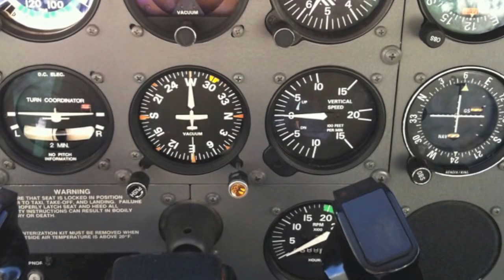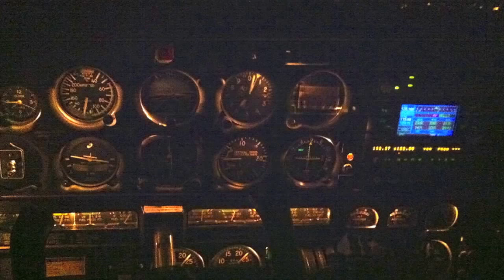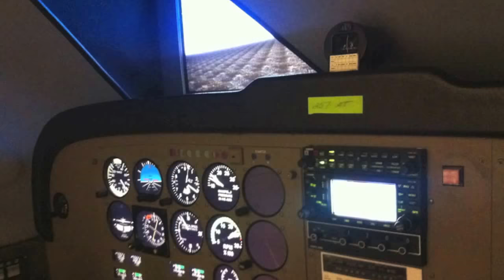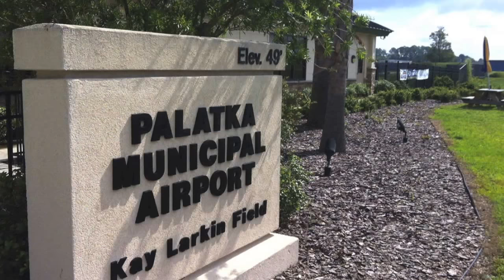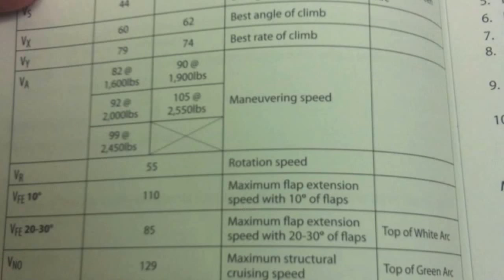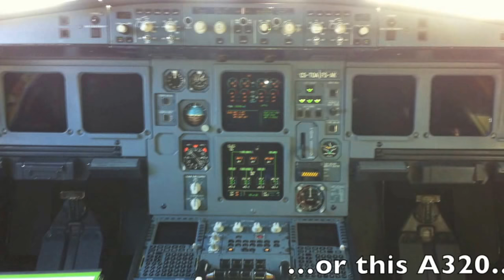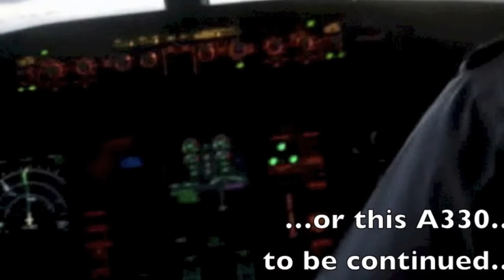ATP Flight School - Be an airline pilot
My journey on these last 6 months